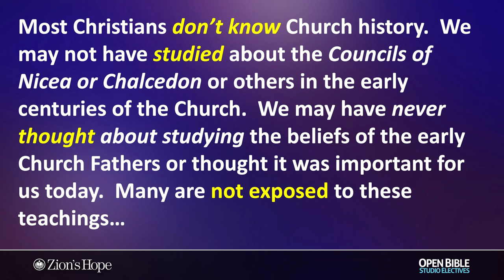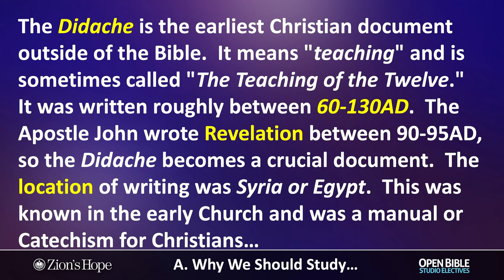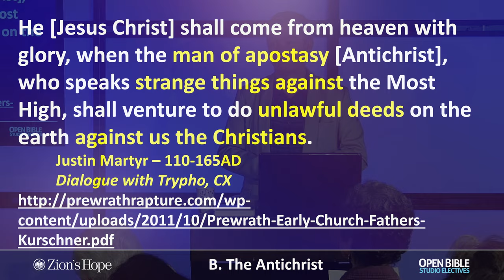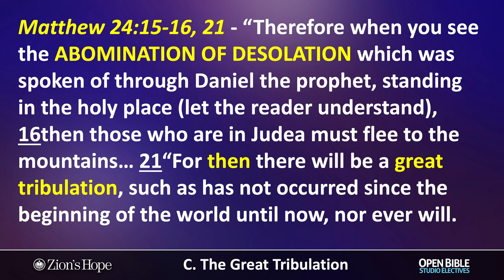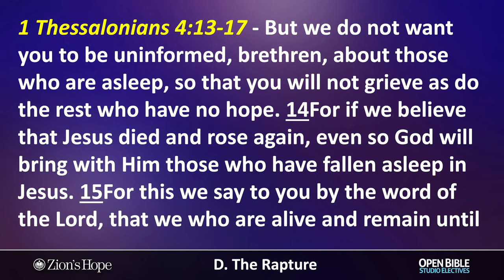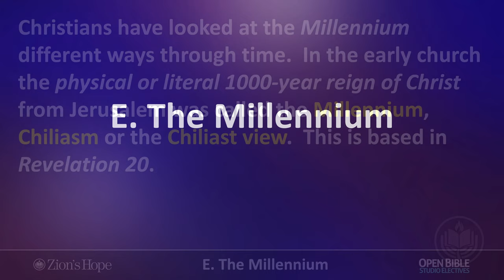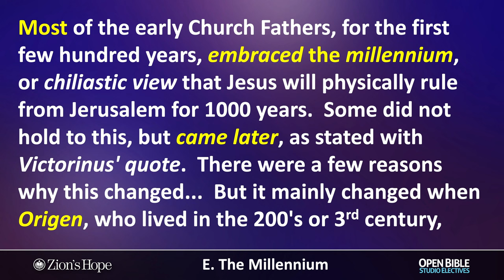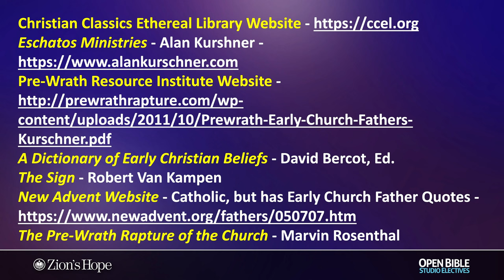What the Early Church Fathers Believed about End Times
The End Times has been a crucial topic since the writing of Scripture and has been the focus of Christians for generations. In this lesson, I address the eschatological beliefs of the early Church, specifically regarding the Antichrist, Rapture, the Great Tribulation, and the Millennium. I answer many questions and clarify the context of their beliefs in, "What the Early Church Fathers Believed about End Times."